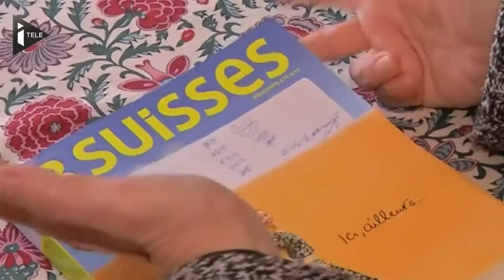La fin du gros catalogue des 3 Suisses - Le 19/03/2014 à 19h00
Le célèbre catalogue des 3 Suisses cessera de paraître dès l'automne prochain. Un changement de modèle pour prendre en compte l'explosion des ventes d'habillement sur Internet.